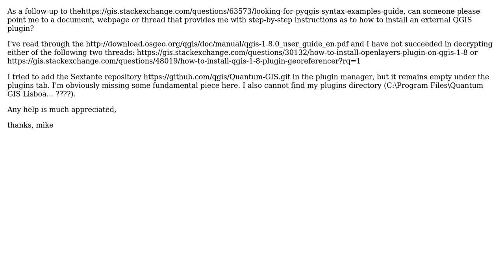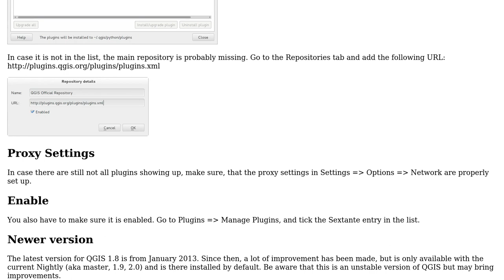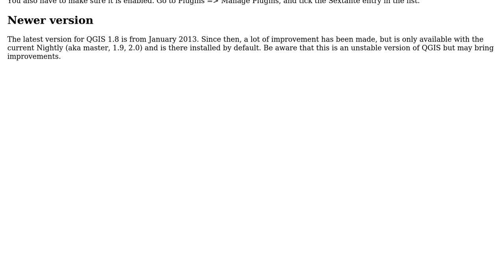GIS: Instructions for installing Sextante plugin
With thanks & praise to God, and with thanks to the many people who have made this project possible! | Content (except music & images) licensed under CC BY-SA | Music | Images & others | With thanks to user mikeLdub user Matthias Kuhn and the Stack Exchange Network Trademarks are property of their respective owners. You are responsible for your own actions.